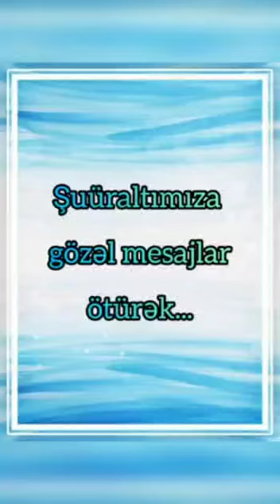şüuraltımıza gözəl mesajlar ötürək